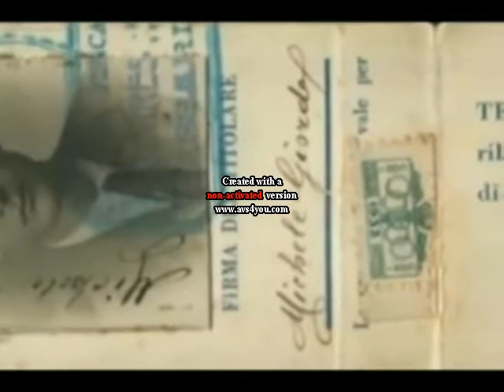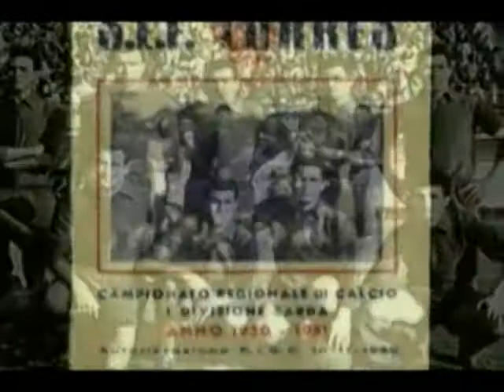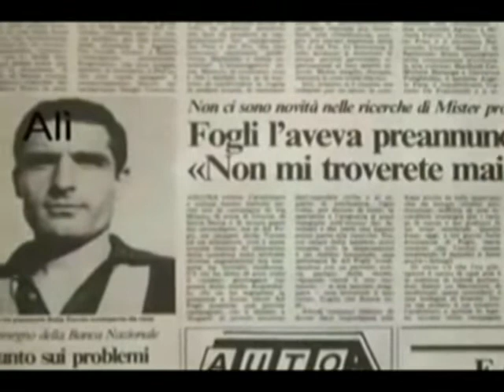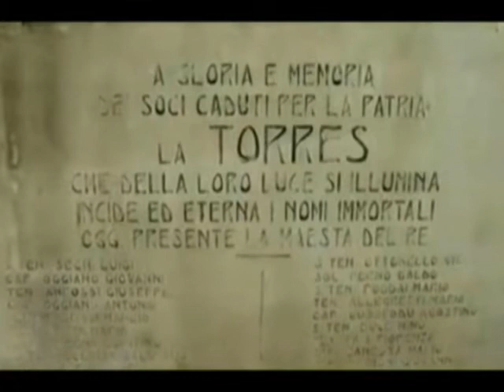Sassari Torres 1903 1/6